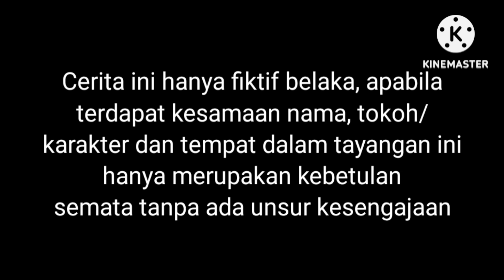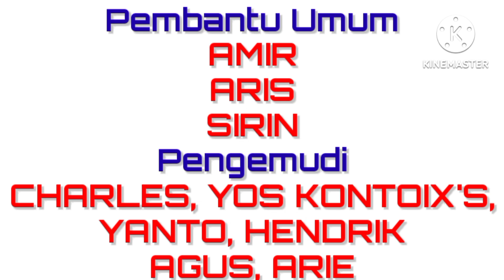Rumah Modern Terbentuk Lebah - Minecraft SkyBlock #34 | Season 2